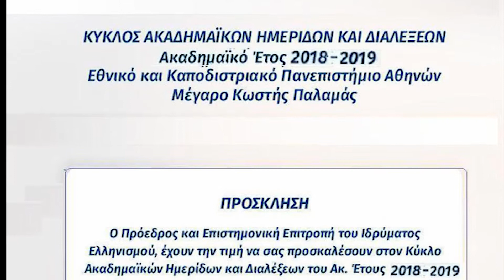Λιάνα Σουβαλτζή - Ίδρυμα Ελληνισμού | Η ανασκαφή στο Μαράκι (μέρος 1ο από 3)